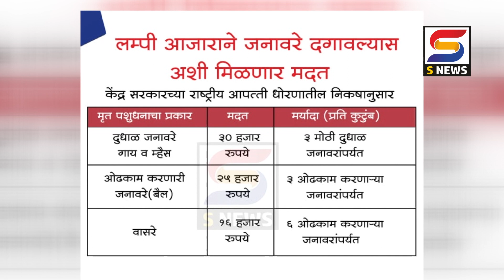लंम्पीमुळं जनावरे दगावल्यास मिळणार इतकी मदत